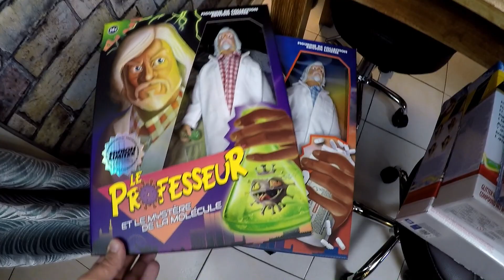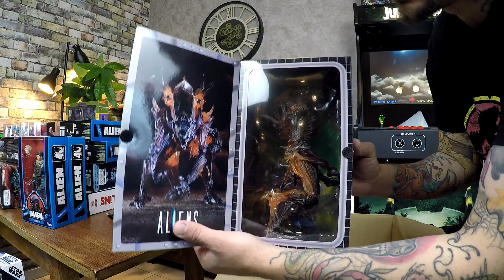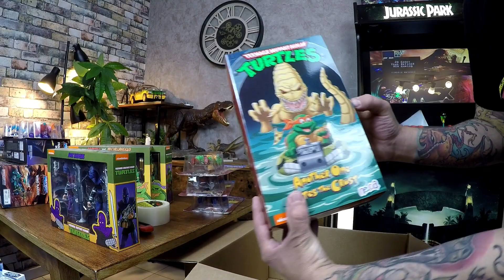JE DÉMÉNAGE MA COLLECTION - [ adieu ma collection #3 ]